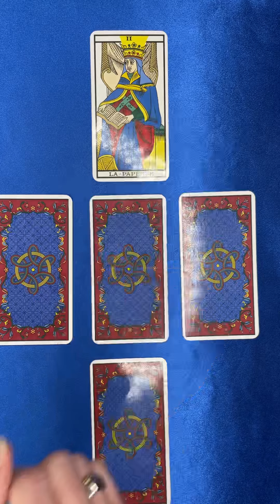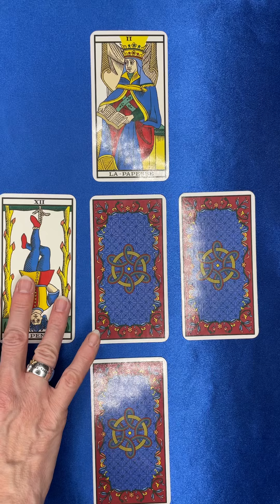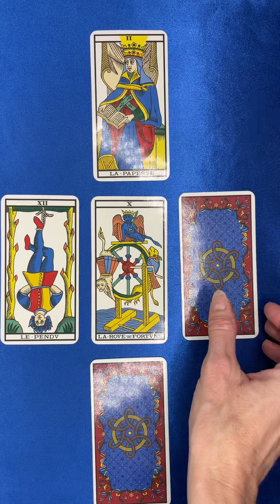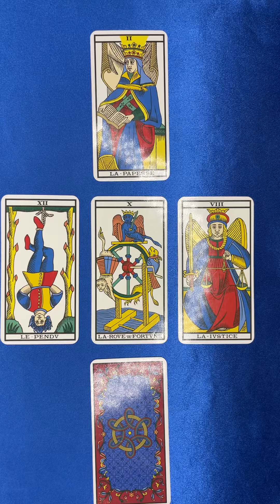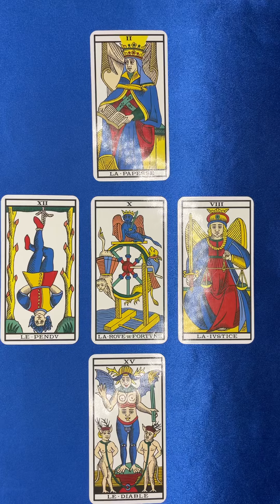TAUREAU ♉️ tirage semaine du 08/11